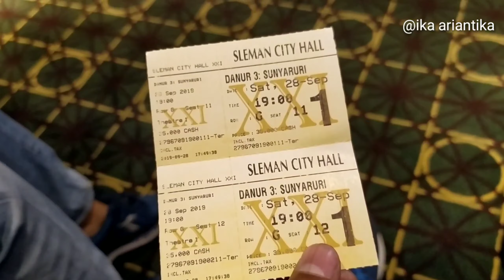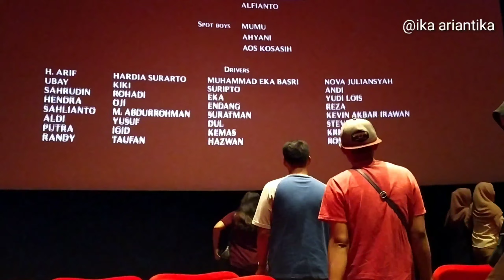REVIEW FILM DANUR 3: SUNYARURI (FILM TERAKHIR DANUR??) VLOGER DI XX1 SLEMAN CITY HALL YOGYAKARTA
Yang mau nonton review nya aja bisa menuju menit 5.55

Nonton film danur 3 di xx1...nonton film kok sedih?
Memang film ini memberikan pandangan lain terharap film horor di 2019 ini...kesel..nyebelin sedih ada difilm tersebut...tapi yang paling penting..banyak terdapat pesan" Tersirat yang mengena didalamnya
Penasaran? Kuy lihat review nya

berikut cerita trailer nya:
Setelah bersahabat dengan hantu-hantu kecilnya selama bertahun-tahun, Risa (Prilly Latuconsina) yang semakin dewasa mulai merasa bahwa dirinya harus memiliki kehidupan normal seperti perempuan lainnya. Apalagi sekarang Risa sudah memiliki pacar bernama Dimas (Rizky Nazar), yang bekerja sebagai penyiar radio. Risa bahkan tidak menceritakan kepada Dimas tentang kemampuannya melihat hantu, dan kenyataan bahwa dia memiliki 5 sahabat kecil yang bukan manusia. Persahabatan Risa dan Peter CS menjadi goyah, setelah Risa merasa Peter CS mulai mengusili Dimas. Risa akhirnya memilih menutup mata batinnya agar dia bisa memulai hidup normal. Tapi ternyata, setelah menutup mata batinnya, mulai terjadi kejadian aneh. Semua dimulai dari hujan deras yang tak kunjung usai. Risa memang tidak bisa lagi melihat Peter CS, tapi Risa kembali mencium bau danur. Entah dari siapa. Ada seorang hantu jahat yang masuk ke rumah, lewat hujan deras. Seorang hantu perempuan jahat yang bukan hanya mengancam hidupnya Risa, tapi juga mengancam Peter CS. Entah apakah mungkin ini memang akhir dari persahabatan Risa dan Peter CS.